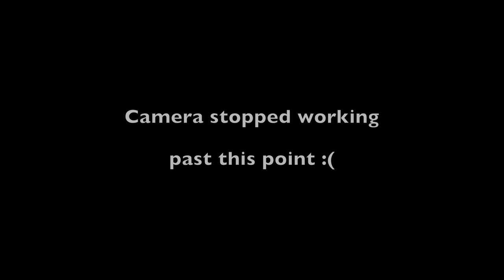THE BEST AND WORST OF SOLO TRAVELLING - Episode 2 - The Cheeky Travelers Podcast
00:00 Introduction
00:46 Cheeky Question
04:04 What made us want go Solo Traveling
20:54  What Solo Travel can bring you
29:45 The Toughest moments of Solo Traveling
45:54 Recommendations if you hesitate to go Solo Traveling
48:55 Outro

Welcome to another episode of the Cheeky Travelers Podcast! In today's episode, we chat about some of our stories while traveling solo! We discuss a variety of the best experiences to the worst parts of solo traveling. Have a great listen and most importantly, its time to Go Get Lost ! :)